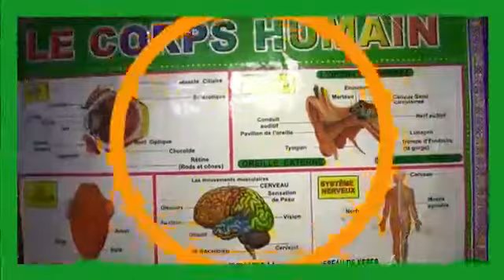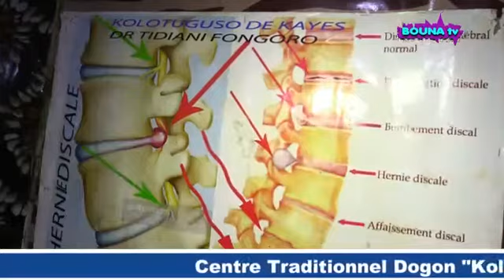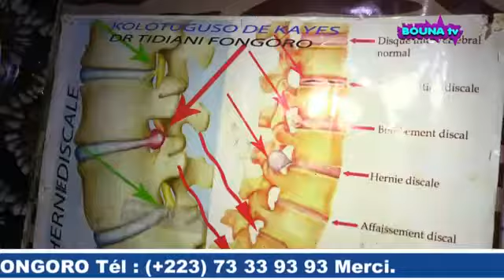INTERVIEW de Dr Tidiani Fongoro KOLOTOUGOU Massa a Kayes